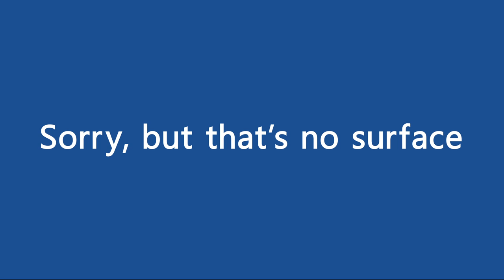Motion Graphics - Re-branding Project - Microsoft Surface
For this project we had to take an existing Microsoft product and re-brand it. We were put in groups on 4 for this project and I worked as the art director. Each of the members chose a Microsoft product to brand, I chose the Surface. Each of the group members followed the same art pattern which is key in a branding situation.